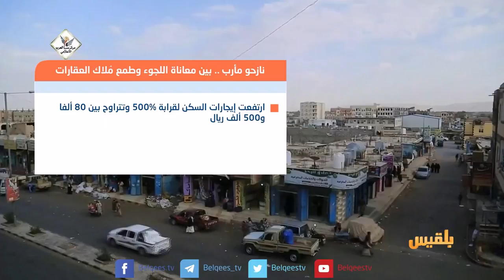بين قوسين | النازحون في مأرب.. بين معاناة اللجوء وطمع ملاك العقارات | تقديم: شادي نجيب